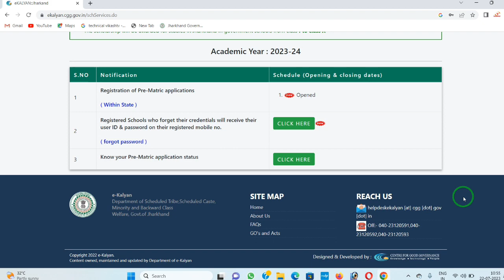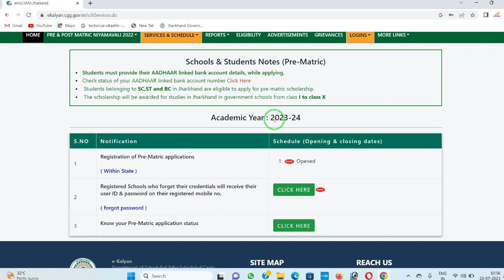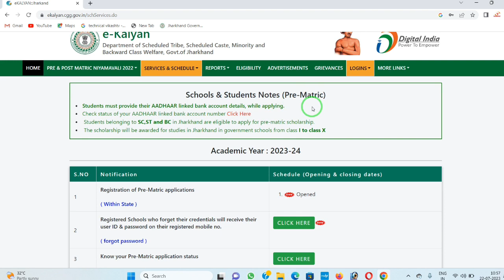eKalyan 2023-24 Registration of Pre-Matric applications Opend । eKalyan Scholarship2023-24Good News